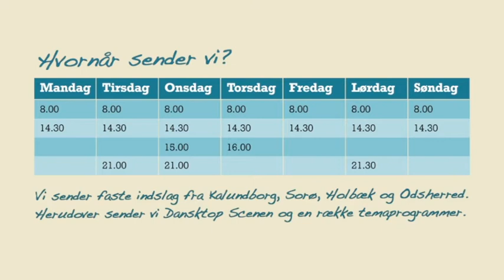1835 - Dansk Top Scenen - Landsbyen Vaabensted